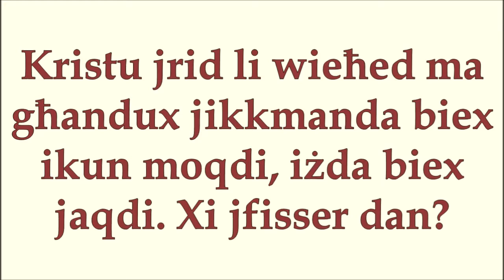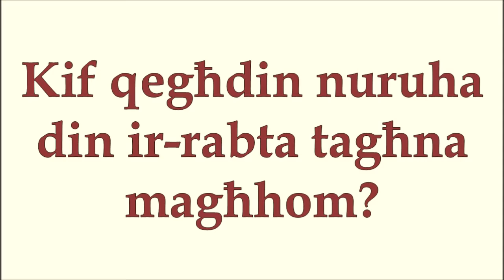Is-16 -il Ħadd ta' matul is-sena. Sena B.